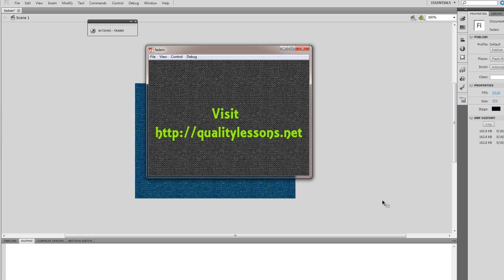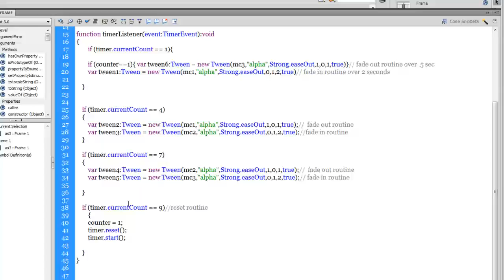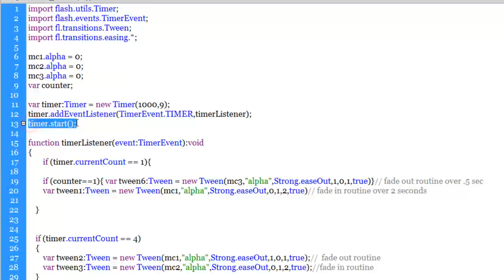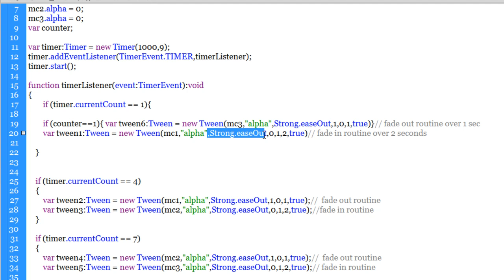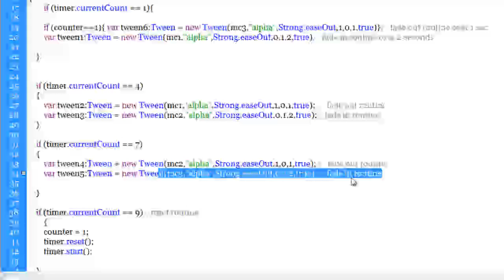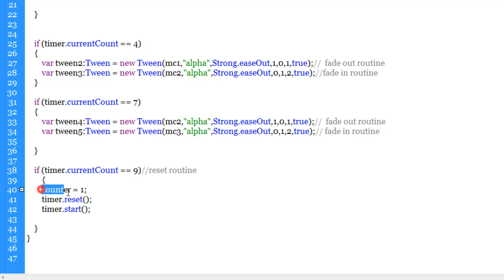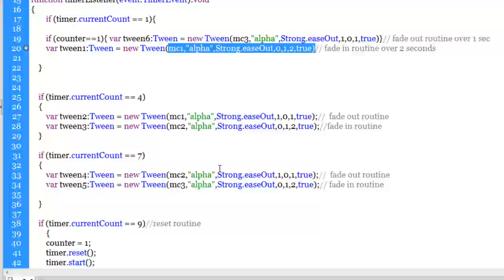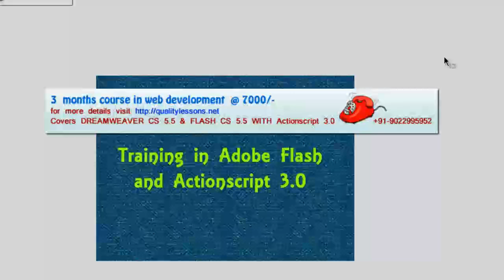Flash and actionscript 3.0 lesson: Fade In Fade Out Image Gallery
Here we see how while one picture fades in we fade out the other one using the tween class in this timed  Image Gallery using as 3

Mohit Manuja